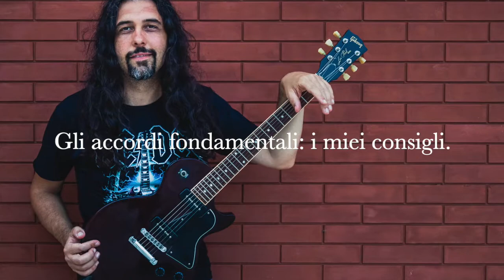Lezioni di chitarra. Gli accordi fondamentali: i miei consigli.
Gli accordi fondamentali: i miei consigli.

Grazie. :)

Thanks. :)

per acquistare i miei metodi:

Ringraziamenti:

Danilo D'Auria, Luca Maresca, Ingrid Di Nota.

Brano  iniziale e di sottofondo: The Right Accents (Michele Capraro)